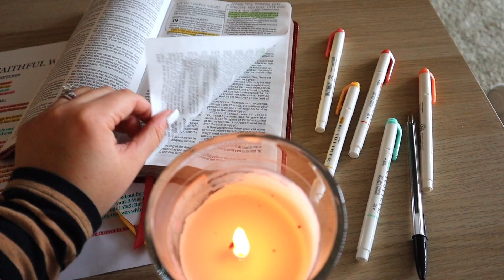Mukbang Q&A || how did we meet? marriage struggles? traveling the country?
this video is a beautiful mess but THAT'S okay! I still wanted to post it for y'all!
come have dinner with the roy's and chat about life!

VIDEO EQUIPMENT!